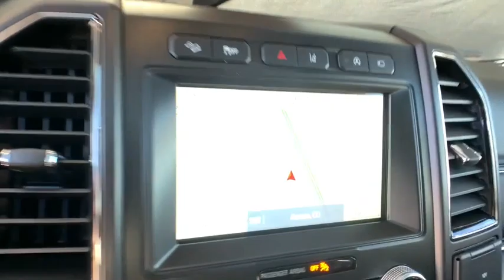2020 Ford Expedition Max Denver, Aurora, Parker, Highlands Ranch, Littleton, CO EA94329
White New 2020 Ford Expedition Max available in Denver, Colorado at Mike Naughton Ford. Servicing the Aurora, Parker, Highlands Ranch, Littleton, CO area.
2020 Ford Expedition Max Limited - Stock#: EA94329 - VIN#: 1FMJK2AT1LEA94329

Recent Arrival!br2020 Ford Expedition Max Limited 4WD 10-Speed Automatic EcoBoost 3.5L V6 GTDi DOHC 24V Twin TurbochargedbrbrConvenience Package (2nd Row Outboard Inflatable Rear Safety Belts and Black Roof Rail Crossbars), Equipment Group 303A (360-Degree Camera w/Split View, Adaptive Cruise Control, Enhanced Active Park Assist System, Ford Co-Pilot360 Assist, Panoramic Vista Roof, and Voice-Activated Touch-Screen Navigation System), Heavy-Duty Trailer Tow Package (Electronic Limited Slip w/3.73 Axle Ratio, Heavy-Duty Engine Radiator, Integrated Trailer Brake Controller, and Pro Trailer Backup Assist), Stealth Edition Package (Black Roof Rack Side Rails, Body Color Door Handles, Gloss Black Five-Bar Grille, Gloss Black Painted Rear Bumper Skid Plate, Gloss Black Power Deployable Running Boards, Gloss Black Sideview Mirror Caps, Gloss Black Tailgate Applique, Heated & Cooled Leather Front Captain's Chairs (A), LED Fog Lamps w/Gloss Black Bezels, LED Headlamps w/Gloss Black Housing, LED Taillamp w/Gloss Black Housing, and Wheels: 22 Premium Black-Painted Aluminum), 12 Speakers, 2nd Row Leather-Trimmed Captain's Chairs w/Armrest, 3.31 Axle Ratio, 3rd row seats: split-bench, 4-Wheel Disc Brakes, ABS brakes, Adjustable pedals, Air Conditioning, AM/FM radio: SiriusXM, AppLink/Apple CarPlay and Android Auto, Auto High-beam Headlights, Auto-dimming door mirrors, Auto-dimming Rear-View mirror, Automatic temperature control, Brake assist, Bumpers: body-color, Compass, Delay-off headlights, Driver door bin, Driver vanity mirror, Dual front impact airbags, Dual front side impact airbags, Electronic Stability Control, Emergency communication system: SYNC 3 911 Assist, Exterior Parking Camera Rear, Four wheel independent suspension, Front anti-roll bar, Front Bucket Seats, Front Center Armrest, Front dual zone A/C, Front fog lights, Front reading lights, Fully automatic headlights, Garage door transmitter, Heated & Cooled Leather Front Captain's Chairs, Heated door mirrors, Heated front seats, Heated rear seats, Heated steering wheel, Illuminated entry, Leather steering wheel, Low tire pressure warning, Memory seat, Occupant sensing airbag, Outside temperature display, Overhead airbag, Overhead console, Panic alarm, Passenger door bin, Passenger vanity mirror, Pedal memory, Power door mirrors, Power driver seat, Power Liftgate, Power passenger seat, Power steering, Power windows, Premium audio system: Audiophile, Radio data system, Radio: B&O Sound System by Bang & Olufsen, Rain sensing wipers, Rear air conditioning, Rear anti-roll bar, Rear audio controls, Rear reading lights, Rear window defroster, Rear window wiper, Reclining 3rd row seat, Remote keyless entry, Roof rack: rails only, Security system, SiriusXM Satellite Radio, Speed control, Speed-sensing steering, Speed-Sensitive Wipers, Split folding rear seat, Steering wheel memory, Steering wheel mounted audio controls, SYNC 3 Communications & Entertainment System, Tachometer, Telescoping steering wheel, Tilt steering wheel, Traction control, Trip computer, Turn signal indicator mirrors, Variably intermittent wipers, Ventilated front seats, Voltmeter, and Wheels: 20 Premium Dark Tarnished Painted.brbrbrIN COLORADO BIG MIKE IS FORD. Price includes: $1250 - Ford Credit Retail Bonus Customer Cash. Exp. 11/03/2020 $2000 - Retail Customer Cash. Exp. 11/03/2020
Equipment Group 303A,3.31 Axle Ratio,Electronic Limited Slip w/3.73 Axle Ratio,Wheels: 20 Premium Dark Tarnished Painted,Wheels: 22 Premium Black-Painted Aluminum,Heated & Cooled Leather Front Captain's Chairs,Heated & Cooled Leather Front Captain's Chairs (A),2nd Row Leather-Trimmed Captain's Chairs w/Armrest,Radio: B&O Sound System by Bang & Olufsen,Heavy-Duty Trailer Tow Package,Convenience Package,Panoramic Vista Roof,Enhanced Active Park Assist System,2nd Row Outboard Inflatable Rear Safety Belts,Voice-Activated Touch-Screen Navigation System,2-Speed Automatic 4WD,360-Degree Camera w/Split View,SiriusXM Satellite Radio,Adaptive Cruise Control,Integrated Trailer Brake Controller,Gloss Black Sideview Mirror Caps,Black Roof Rail Crossbars,Gloss Black Tailgate Applique,Gloss Black Five-Bar Grille,Body Color Door Handles,LED Headlamps w/Gloss Black Housing,LED Taillamp w/Gloss Black Housing,LED Fog Lamps w/Gloss Black Bezels,Ford Co-Pilot360 Assist,Pro Trailer Backup Assist,Heavy-Duty Engine Radiator,Black Roof Rack Side Rails,Gloss Black Painted Rear Bumper Skid Plate,Gloss Black Power Deployable Running Boards,Stealth Edition Package,SYNC 3 Communications